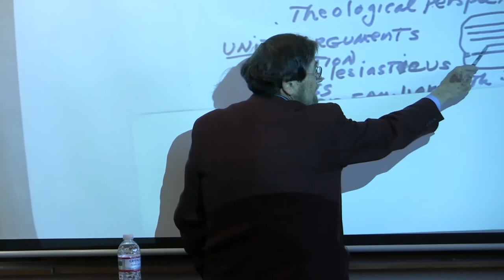Dr. Marv Wilson, Prophets, Session 25 -- Isaiah Part 3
Dr. Marvin R. Wilson (Ph.D. Brandeis Univ.) taught at Gordon College for over 50 years where he was the Harold J. Ockenga Professor of Biblical and Theological Studies.  He was a translator for the NIV. His book, Our Father Abraham: Jewish Roots of the Christian Faith, has shaped Jewish/Christian relations for decades and has been translated into six languages. More recently he has published Exploring Our Hebraic Heritage: A Christian Theology of Roots and Renewal as well as a four volume Dictionary of Daily Life in Biblical and Post-biblical Antiquity that was co-edited with Dr. Edwin Yamauchi.  Dr. Wilson is a beloved biblical studies scholar/teacher, and a much sought after speaker on Jewish/Christian relations.